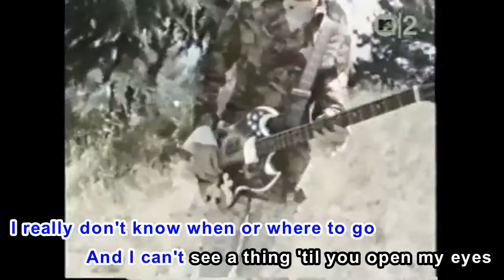【Karaoke】 Nazz / Open My Eyes